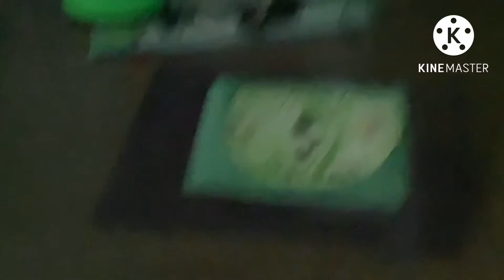2021 Wacky Mole Clown Demo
This vid was recorded on aug 31 2022